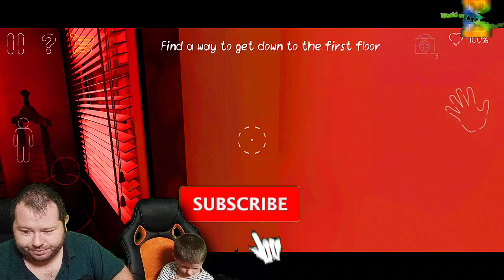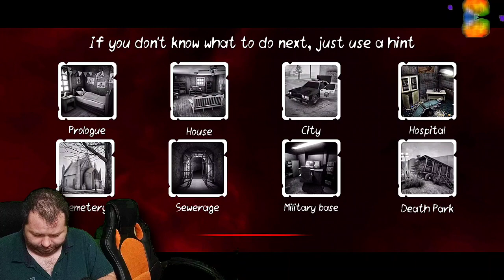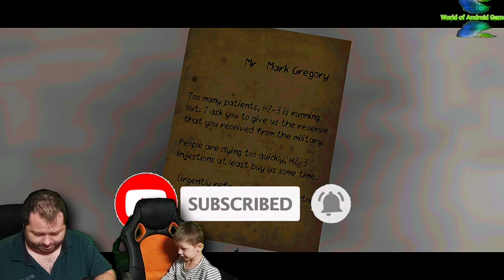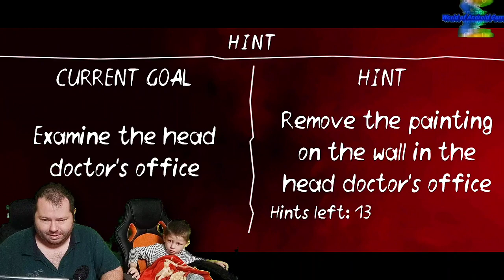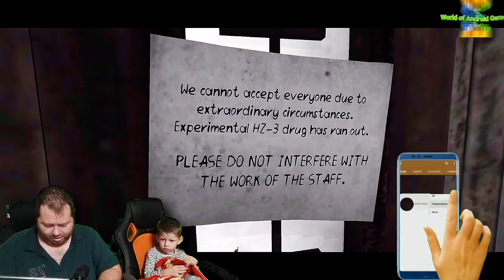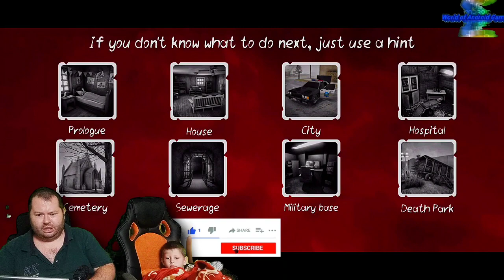Death Park 2 Horror Clown Euphoria Horror Games